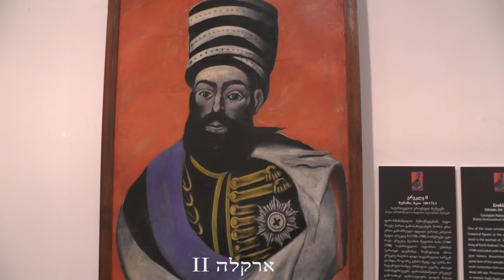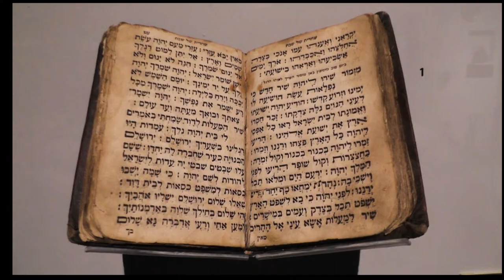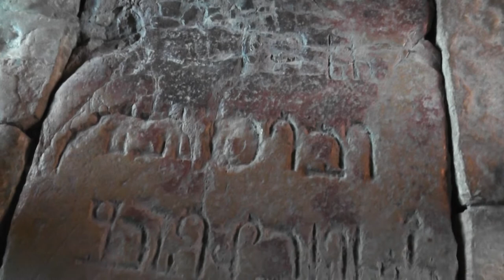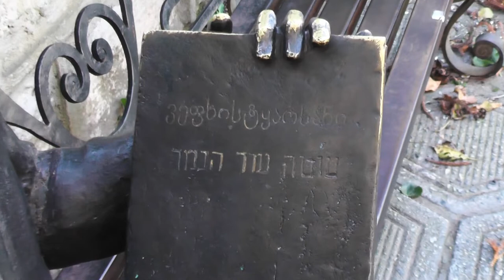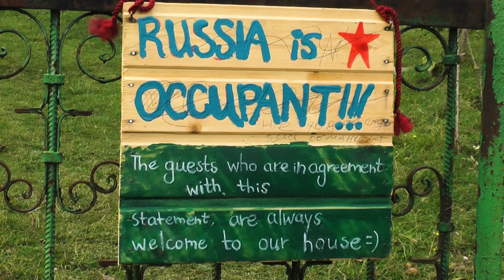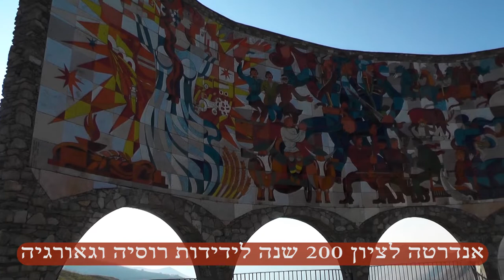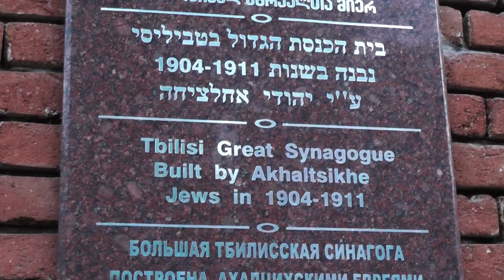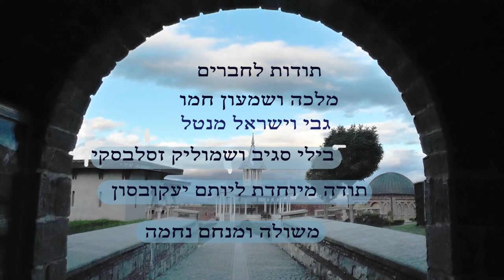georgia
Menachem Nechama
Georgia - between east & west

מנחם נחמה
גאורגיה - בין מזרח למערב